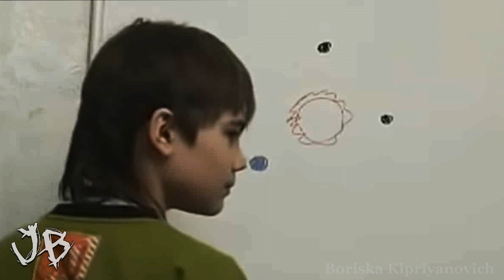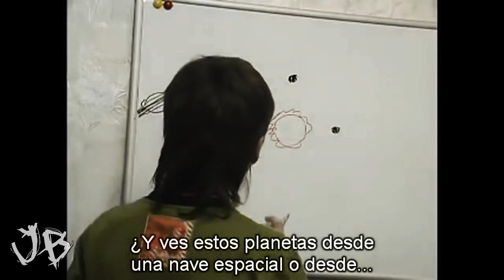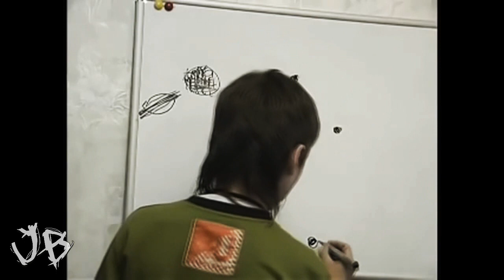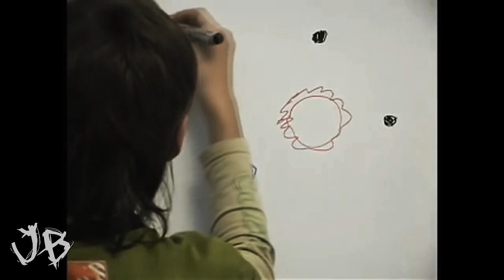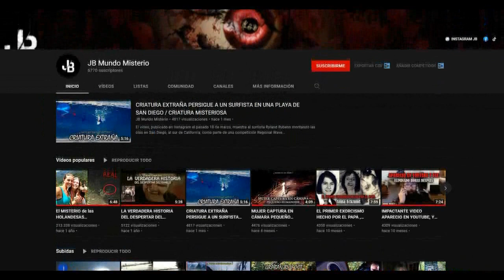EL NIÑO DE MARTE ¿REENCARNACION DE UN MARCIANO? Boriska KipriyanovicH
Hace 20 años un niño ruso llamado Boriska Kipriyanovich salió al mundo mediático para asegurar que había sido residente del planeta Marte, sus declaraciones vuelven a tomar relevancia gracias a que investigaciones constantes alrededor de este planeta han confirmado datos que el joven dió.